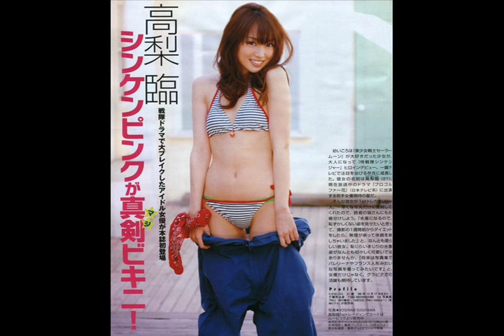Rin Takanashi Slideshow |HQ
Rin Takanashi slideshow, Enjoy!